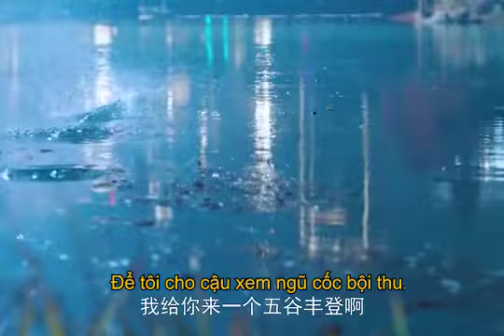Lâm Tích thi ném thia lia, ném luôn cả điện thoại xuống sông | Thời gian và anh, vừa hay đúng lúc